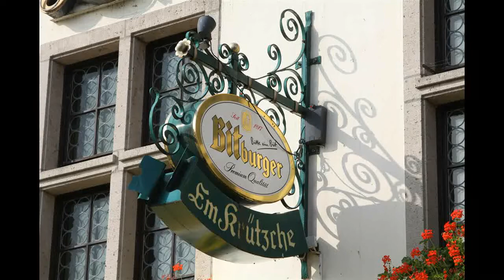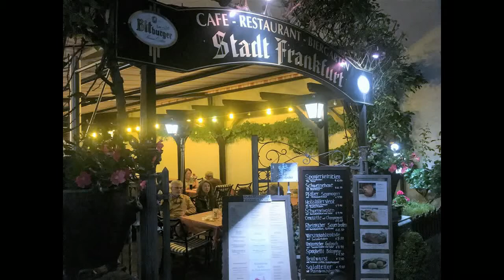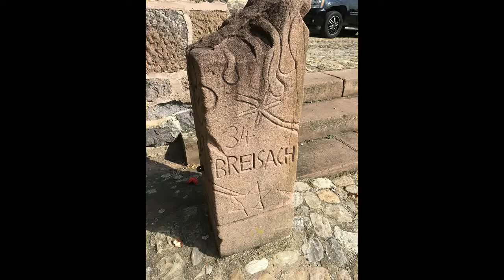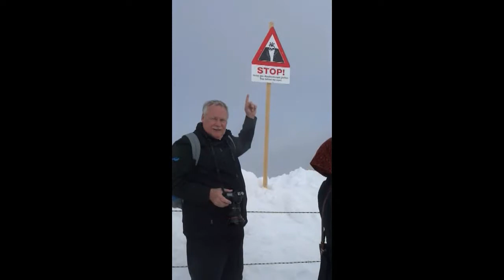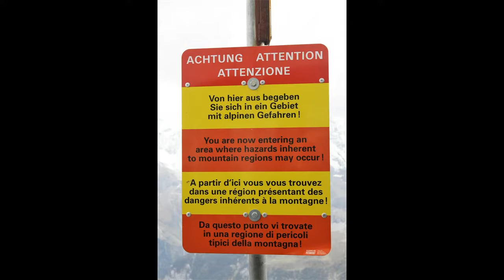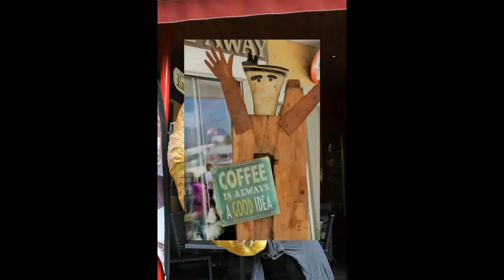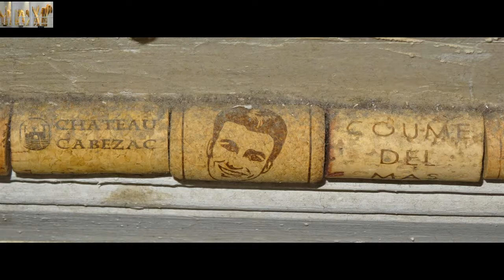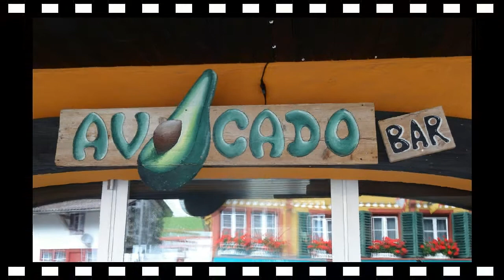Rhine River Cruise Viking Vidar 2017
Wonderful trip from Amsterdam to Basel then onto the top of Europe! Special thanks to Sally Siegler for making this presentation! Dave & Sally - Kevin & Debbie 2017